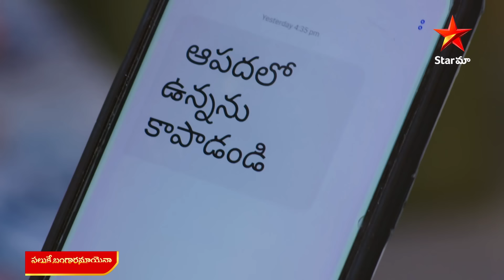Paluke Bangaramayena - Promo | 10th Aug 2024 | Star Maa Serials | Mon-Sat at 1.30 pm